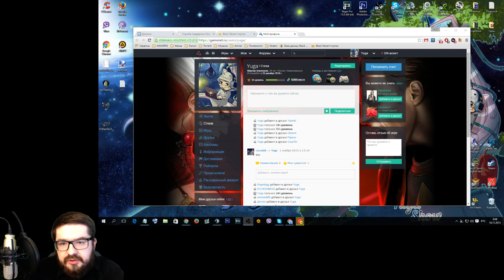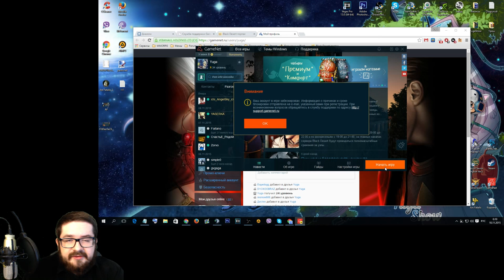Black Desert: BANED YugaShow, когда будут стримы?